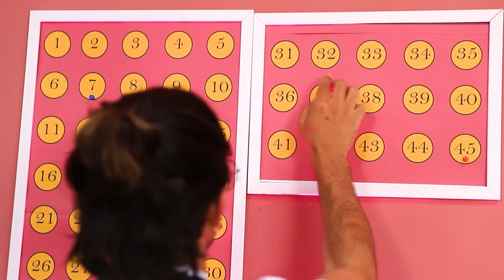Bunk Bed for Triplets / Emerald Girl, Ruby Girl and Diamond Girl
Watch in our new video the story of unusual girls. They had to live in the same room and build a bed that would fit everyone. And that turned out to be oh so not easy.